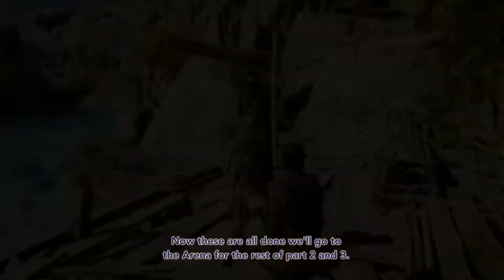Assassin's Creed Odyssey - Weekly Reset Quests - "Blades of Justice" & "The Black Wind" 28.04.20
The weekly reset Quest in Assassin's Creed Odyssey are "Blades of Justice" & "The Black Flag" 28.04.20.

Blades of Justice
Assassinate Bandits x 10
Kill Bandits with Swords x 15
Kill Bandits with Spears x 15

The Black Flag - Nightmare difficulty.

For more Assassin's Creed Odyssey content, please check these out:

Assassin's Creed Odyssey - Kill Athenians, "For Spartan Glory" - SUPER EASY!